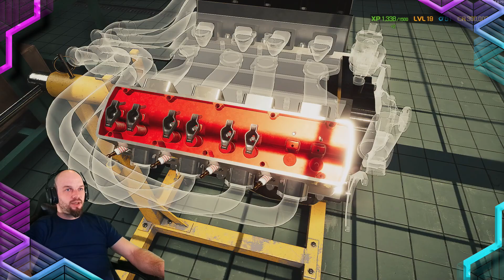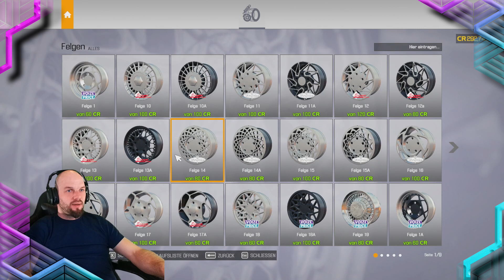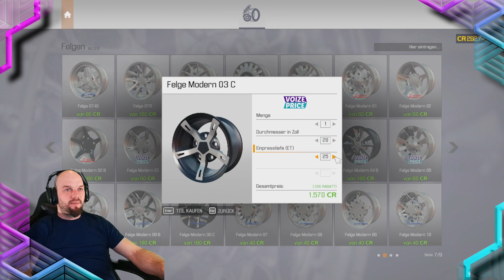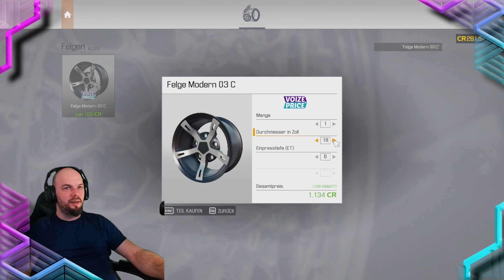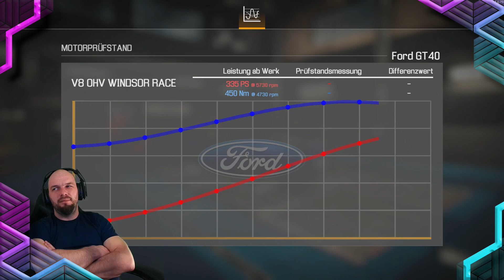Car Mechanic Simulator 2021 ! CMS21 ! Ford DLC! GT40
Ein wunderschönen,

ich hab mir ein alten Ford GT40 ersteigert im Auktionshaus und hab ihn wieder fertig gemacht fürs Autoleben, viel Spaß euch

Bis dahin

Ich wünsch euch wat!

Gaming PC
MainBoard MSI B450 Gaming Plus
Prozessor AMD Ryzen 5 3600
Kühler Noctua NH-D155
Arbeitsspeicher G.Skill DDR4 4000Mhz
Grafikkarte MSI GeForce RTX Ventus 3x 12OC
Netzteil BeQuiet Pure Power 11
Tastatur Corsair K57 RGB Wireless
Maus Logitech G502
Headset Astro Gaming A50